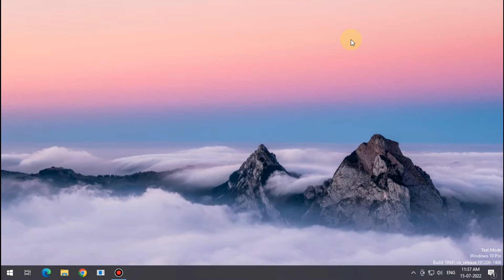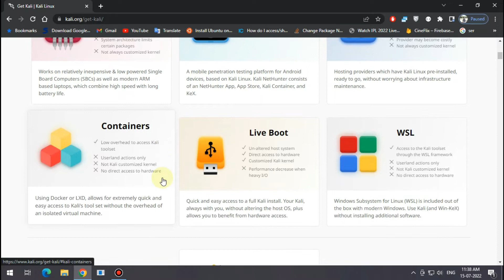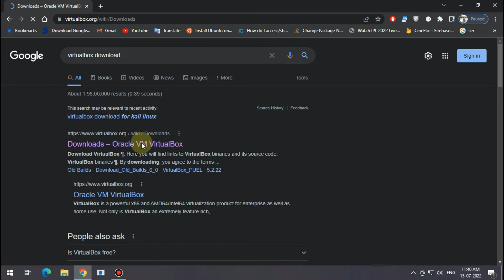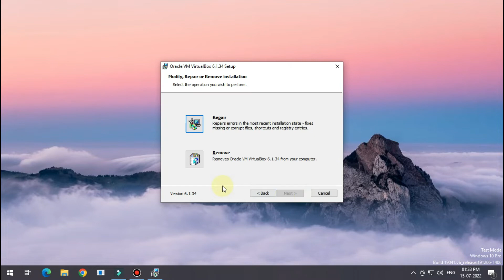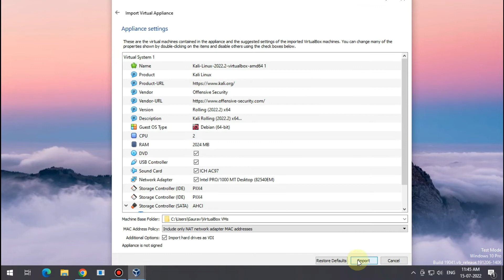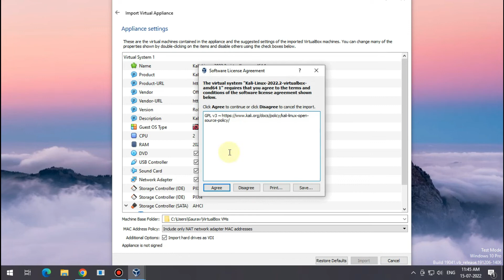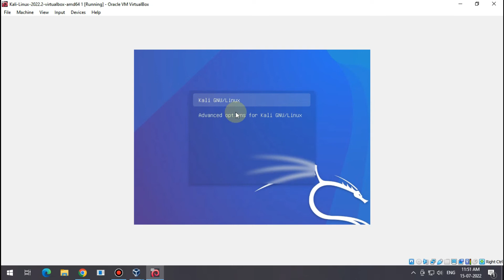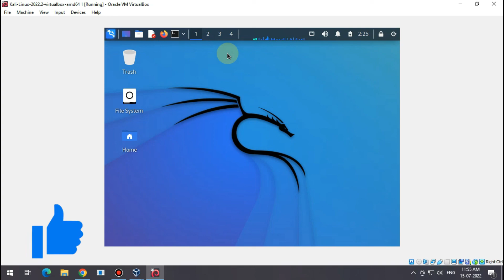Installing Kali Linux in VirtualBox || VirtualBox me Kali Linux Install Kare || Simple Steps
Hello guys, Iss video mein maine Kali Linux ko Virtual Box mein install kiya hai. Asha karta hoon apko video pasand aayi hogi. Video pasand aayi toh Video ko Like aur Dosto ke saath share jarur kare.

Video Ke Liye Use Kiye Equipments:
Gorilla Tripod

Gaurav Vadnere
From: Nashik, Maharashtra, India

kali linux hacking os
hacking os install
hacking os ko kaise install karen
kali linux hacking install hindi